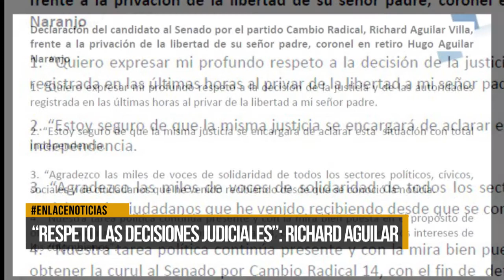Richard Aguilar se pronuncia tras captura de su padre